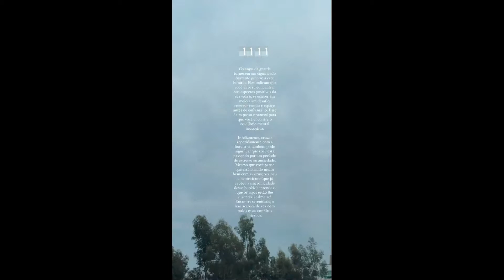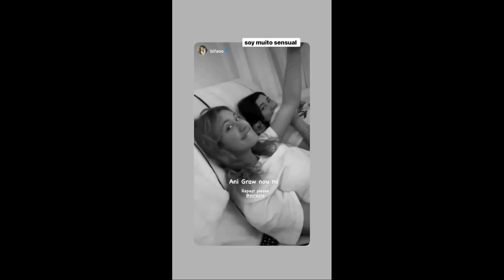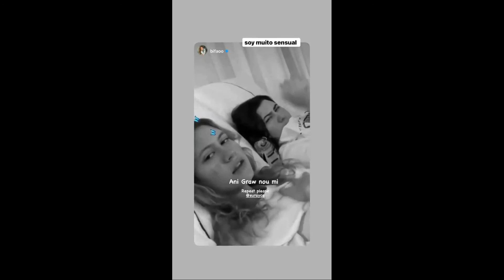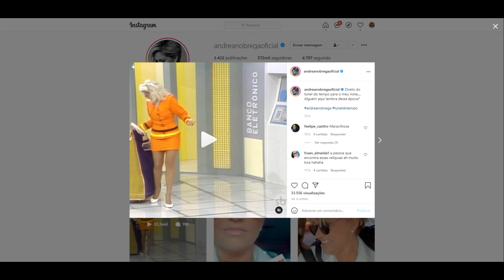STORIES DA BIFÃO E DA ANDREA NOBREGA 08/06/2021